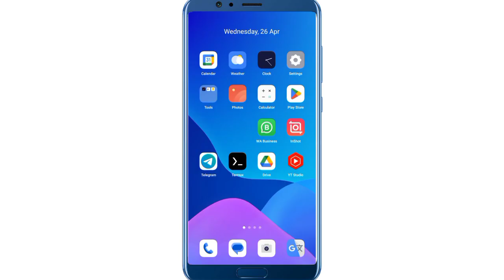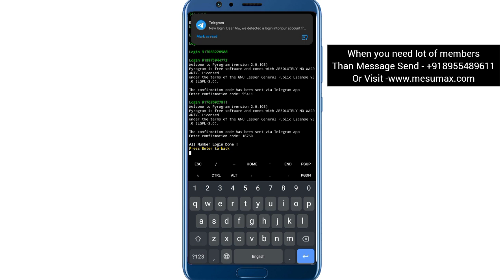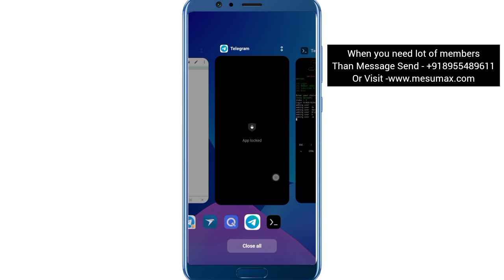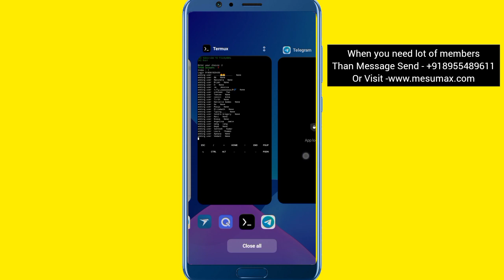Unlimited Telegram Members Adding Using 📞Termux App Live Adding 🤗Without Any Error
Unlimited Telegram Members Adding Using 📞Termux App Live Adding 🤗Without Any Error ‎@jayghunawat

how to buy real telegram members,
how to get telegram channel members,
how to get telegram members for free,
how to buy telegram group members,
how to get telegram group members,
how to buy telegram members how indian smm 24,
how to get real members on telegram,
best telegram members adding penal,
telegram members adding software,
telegram members adding software free,
telegram channel members adding script,
telegram member adder panel,
add member telegram channel,
telegram fake member panel,
telegram members adding script,
add telegram members free,
telegram members adding website,
add telegram members to channel,
how to add telegram members from another group,
add member bot telegram,
how to add member telegram channel,
telegram members adding,
telegram members adding problem,
how to add telegram channel members free
real telegram member adder,
telegram real member adder,
telegram member adder app,
telegram member adder bot,
telegram member adder bot free,
telegram member adder free,
telegram member adder free software,
telegram member add hack,
telegram member add kaise kare,
telegram member add kaise karte hain,
telegram member adder mod apk,
telegram member adder new app 2023 jbvwepyx0kc,
telegram member adder python,
telegram member adder paid,
telegram member add problem,
telegram member adder software,
telegram member adder script,
telegram member adder script termux,
telegram member adder script free,
telegram member adder script python,
telegram bulk member adder,
telegram members adding,
telegram unlimited member adder,
telegram member add 2023,
telegram group member adder,
how to add real telegram members,

video made by - Sam bursal